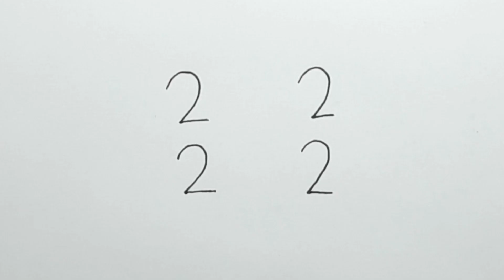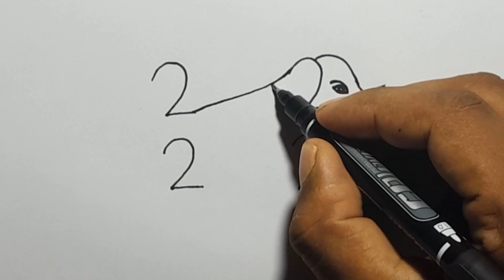Elephant Drawing with Number 2222 | How to Draw Elephant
★Welcome to 'ARTIST RUPKANTO' youtube channel.

★If you like this video. So Please ★ LIKE★SHARE AND

   ★Free Music★

★TAG★